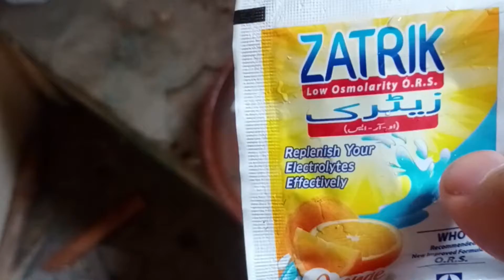Most important information about summers | summer care for birds | pigeon parrot Hen & Finch